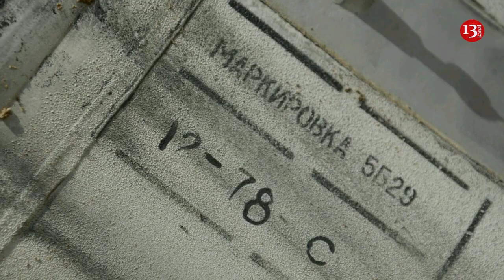Düşmənin atdığı "İskəndər" raketinin qalıqları Bakıda-Nümayiş olunacaq